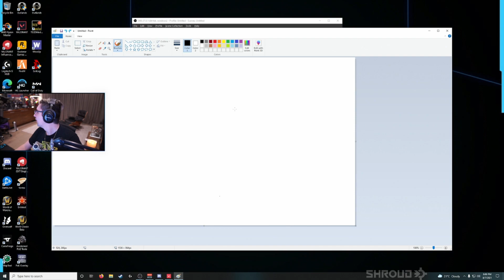Making A Star Is Hard